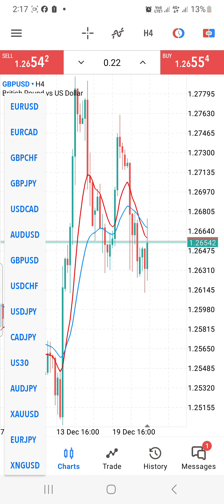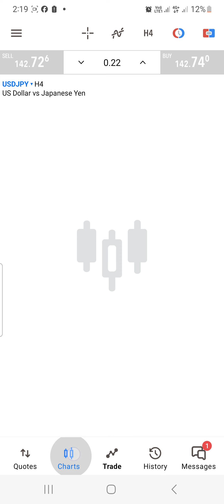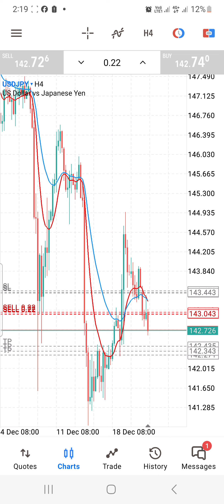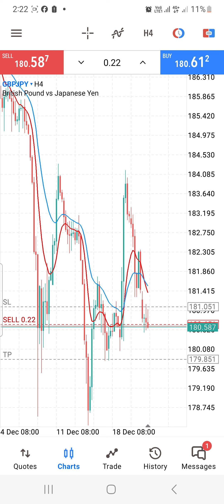My today FX trading results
Trading is beautiful 😍